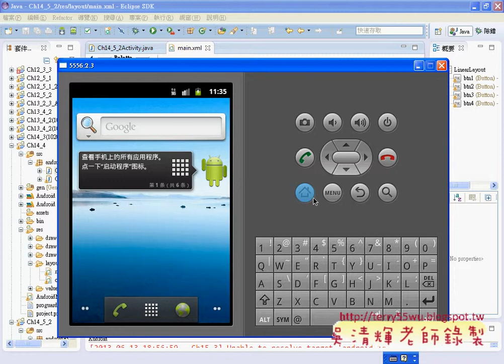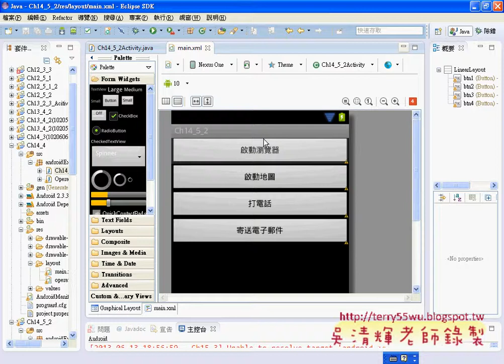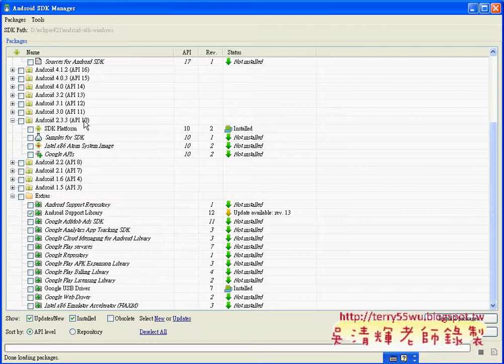02 Intent類型介面設計與程式撰寫JAVA入門到Android設計 吳老師)1